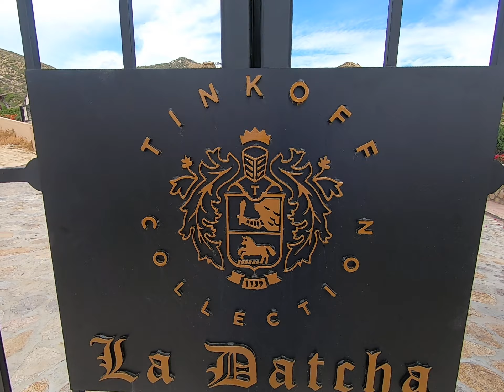La Datcha Cabo San Lucas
Walking tour of La Datcha Cabo San Lucas